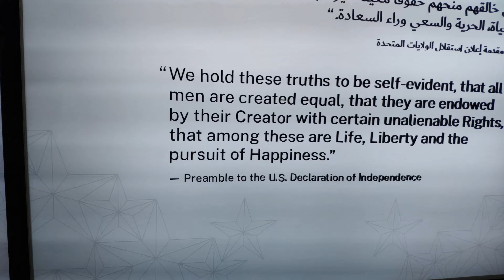US Pavilion | Expo 2020 Dubai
Expo 2020 USA Pavilion in Dubai
Slogon - LIFE, FREEDOM AND THE CONSEQUENCES OF THE FUTURE
On January 15, 2020, the US Department of State announced the participation of the United States in Expo 2020 Dubai, the next World Expo and the first in the Middle East. The US Pavilion at EXPO 2020 will showcase best-in-class American ingenuity and thought leadership to the world.
00:00 visit to the pavilion
00:40 torch of freedom
02:20 achieve freedom
05:30 Space research light show
11:32 space technology
12:22 space x